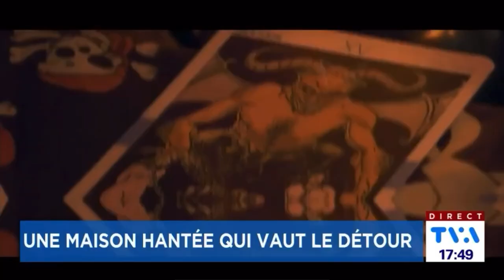Entrevue TVA - Edition 2024 - Hôtel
Entrevue avec Nathalie Clark de TVA Nouvelles sur notre Édition 2024 des Hôtels.